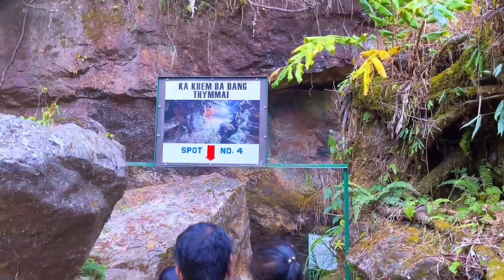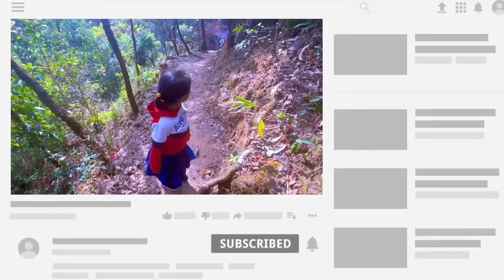Best Place to Visit in Cherrapunji😍Part-1 || Skinny Vlogger Shillong